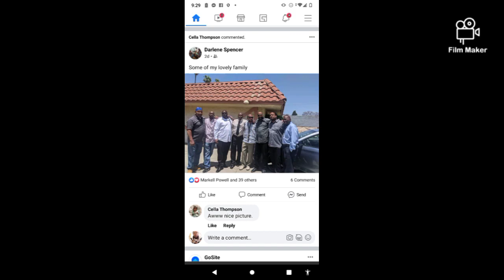June 1, 2021